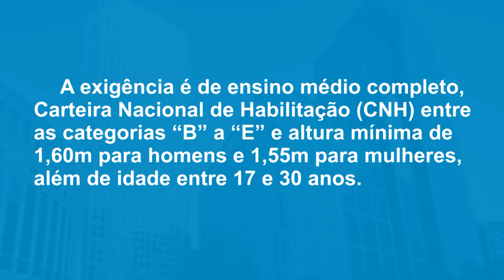Sim, eu posso ser Soldado da PM/SP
Conquiste seu emprego definitivo de Soldado da PM/SP.

Quer receber mais informações sobre remuneração, benefício, concurso e curso? Cadastre-se e receba uma ligação de um de nossos consultores. Acesse